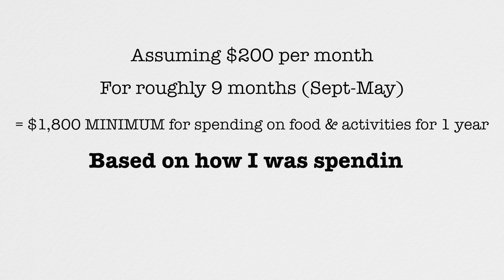The $400 Semester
Let's face it there is nothing about collage that isn't expensive, whether its tuition, housing, or anything in between you are going to be paying a pretty penny for it. But when it comes to the day to day things outside of all that, if you're smart about it, it can help not add onto that big pile of cash you're already spending.